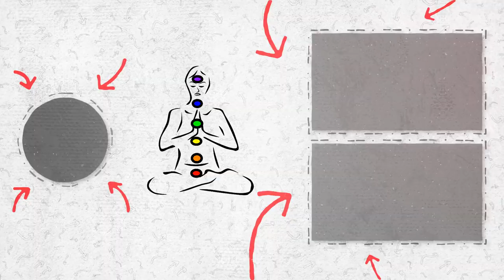🗺 Magical River Sound In The Alp Mountain🇦🇹 For Deep Sleep | 777 Hz Pure Tone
🗾  This video showcases the breathtaking beauty of the Alps mountain range. The audio captures the serene sound of a real river flowing through the Alps, creating a soothing and tranquil ambiance that aids deep relaxation and peaceful sleep. The purpose behind creating videos like this is to promote mental calmness and facilitate a restful slumber. We hope you thoroughly enjoy the experience.

🎥 Luxury Richland Relaxation
📽Valentin Relaxation

🎧Ambient River Sound
🎘 777 Hz 26 db

🗺 Alp Mountain 🇦🇹

🕹 Studio Michigan. USA 🇺🇸
🏞  Real
🌅 Real
🌄 Real

✔️Peace of mind
✔️Deep Sleep
✔️Stress Relief

🛑 This video has copyright protection.
🚫The sound produced by me. No Copy No Duplicate.
⛔️ Please do not copy either the audio or the video.